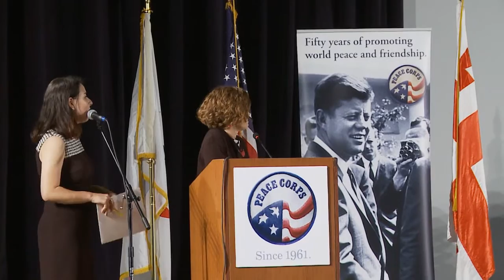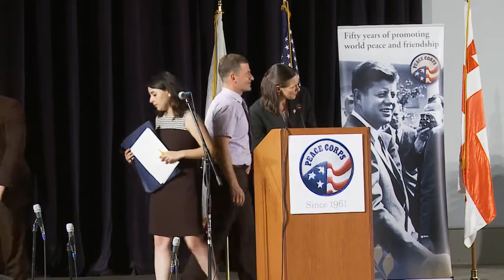Peace Corps Georgia G15 Swearing In Ceremony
Swearing-in ceremony for the 52 Volunteers of group G15 - Friday, July 10, 2015 at Tbilisi State University. U.S. Ambassador Richard Norland administered the oath and Georgian Minister of Education and Science Tamar Sanikidze offered remarks.